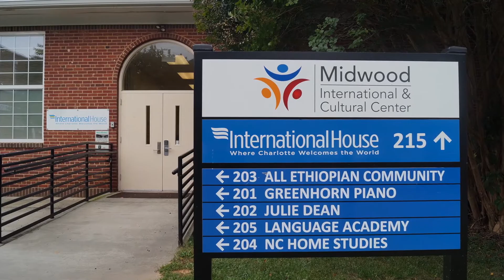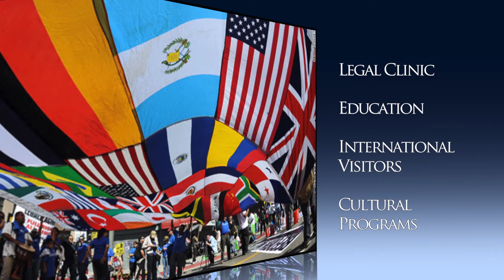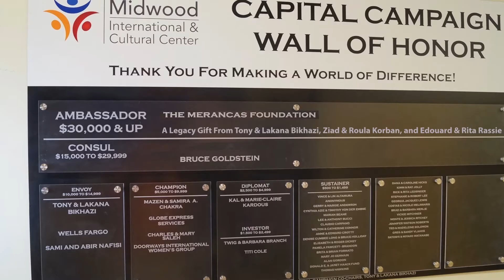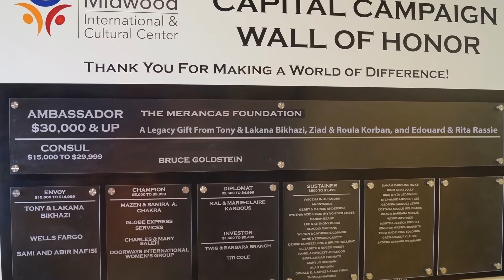2014 International House Video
A short video describing the services offered by International House - including descriptions of our legal, educational, cultural and citizen diplomacy programs.